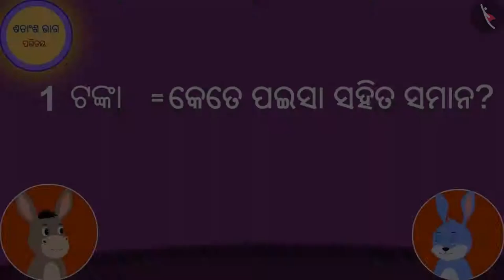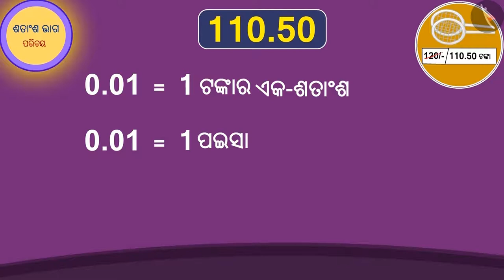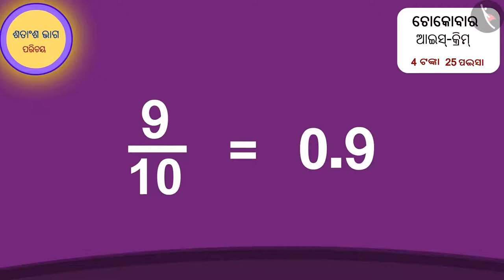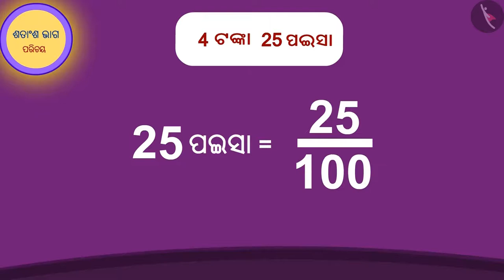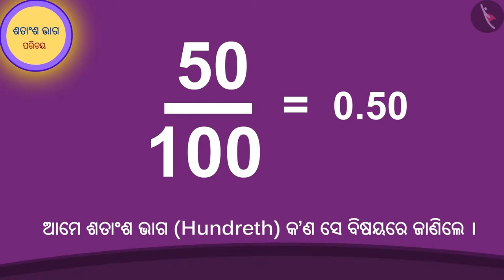ଶତକ ଭାଗ | Part 1/3 | A Hundreth part | Odia | Class 5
Class 5 | ଶତକ ଭାଗ | Part 1/3 | A Hundreth part | Odia | Class 5

TicTacLearn Video
Interactive Videos